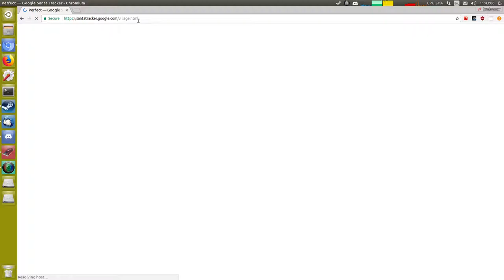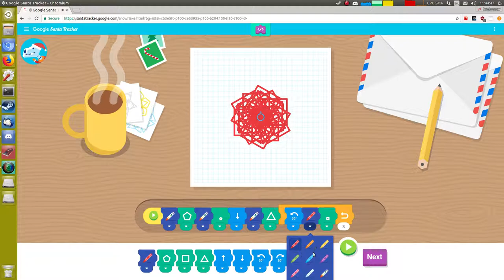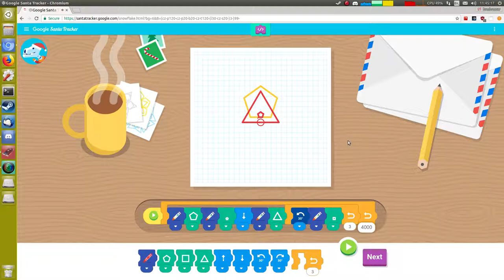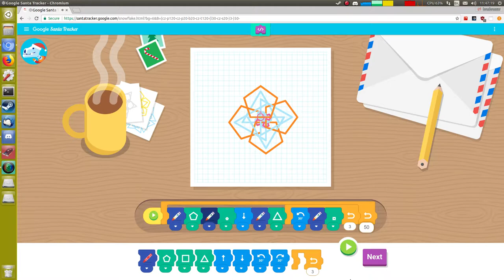Google Santa Tracker 2nd December 2017